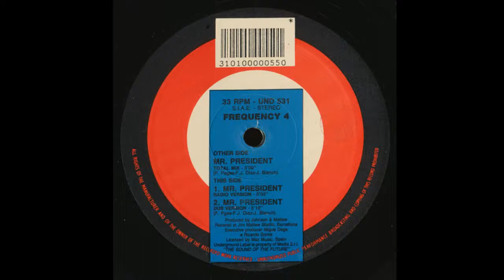Frequency 4 ‎– Mr President (Dub Version)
1991 Underground